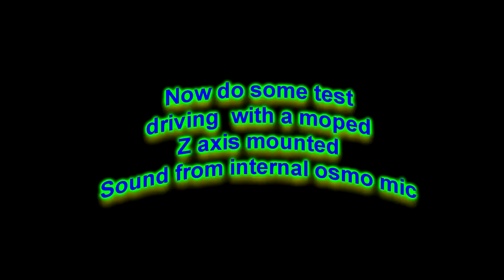DJI Osmo Plus & accessories unboxing and first test on a moped with z axis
I bought a new toy for filming that's the osmo plus. also i bought a few accessories for it.
I just show an unboxing and first footage here driving on a moped on rough terrain with z axis and internal microphone.

Marauder and Big Car Theft
Thanks Jason Shaw.

Next time i'll show waterproof case for all this things.